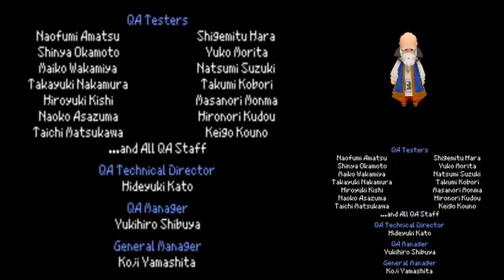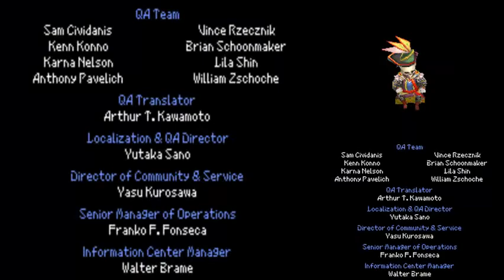Final Fantasy III DS | Cloud of Darkness Ending | Part 23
23rd and final part of the DS version Final Fantasy 3. The video covers the fight against The Cloud of Darkness and the ending of the game.